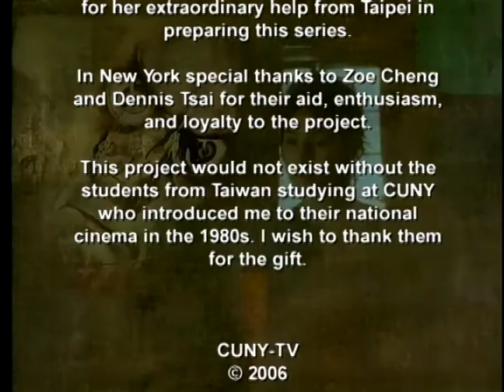Darkness and Light | City Cinematheque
Professor Jerry Carlson sits down with filmmaker Chang Tso-chi to discuss his film "Darkness and Light."

Guests:
Chang Tso-chi - Filmmaker

Recording Date
01/02/2006
First Air Date
03/02/2006

CCT2618